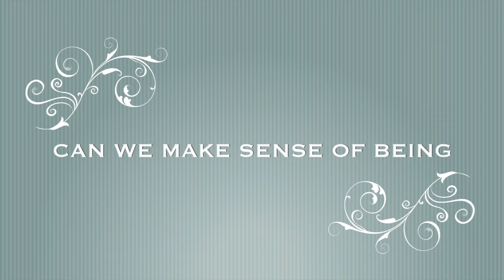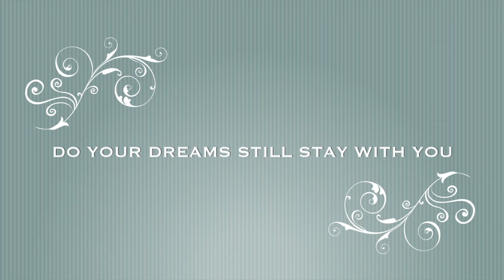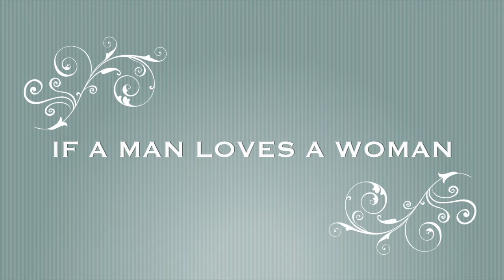IF A MAN LOVES A WOMAN ©️2005